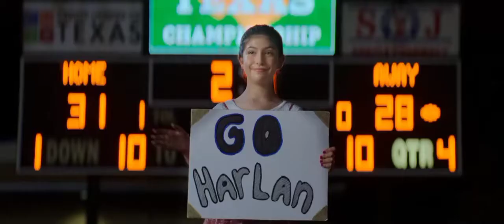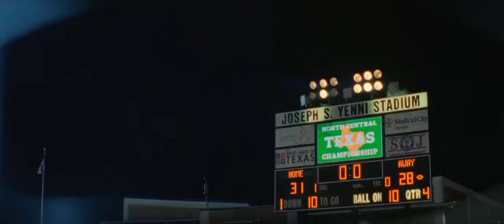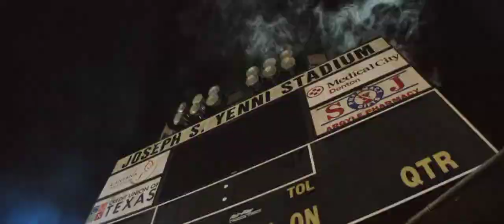Harlan Shuts Down The Scoreboard | We Shut It Down Scene - (We Are Young BGM)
WE SHUT IT DOWN!